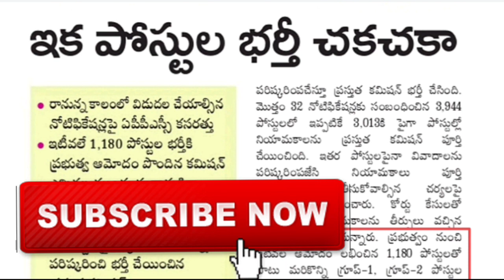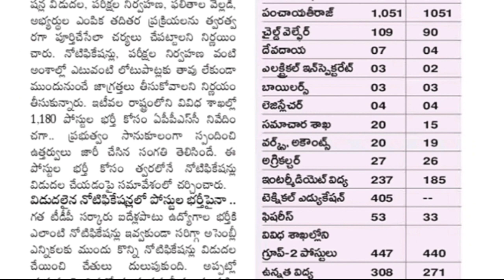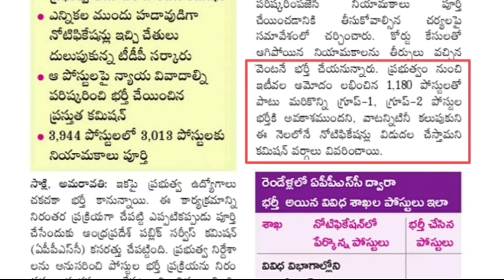APPSC గ్రూప్-1, గ్రూప్-2, గ్రూప్-4 నోటిఫికేషన్లు విడుదలకు సిద్ధం | APPSC Latest Updates